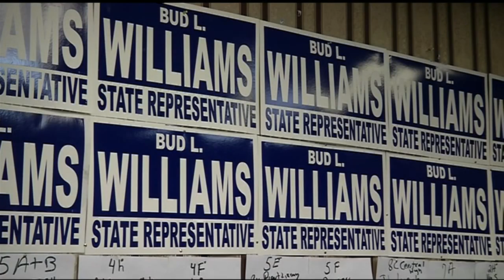Bud Williams wins Democratic primary in 11th Hampden District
Longtime City Councilor Bud Williams has come out on top in a 4-candidate field, that included the son of the man who currently holds the seat.